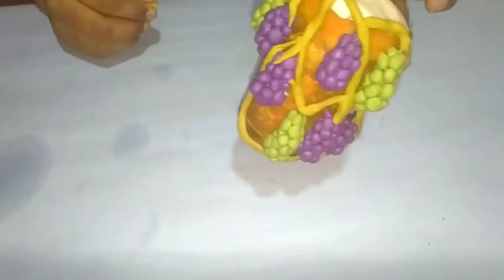Colourful surya#malayalam DIY easy craft /room decoration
Hi
I will show you DIY idea beautiful room decoration
your view and comment is very valuable for us. athukonde ningalke video eshtayal like cheyanum share cheayanum marakaruthe.
1.maidha
2.colour
3.glass
4.news paper